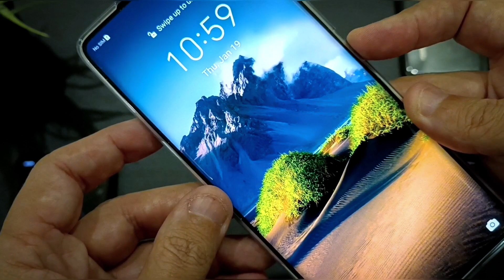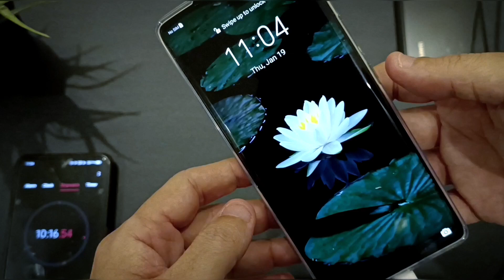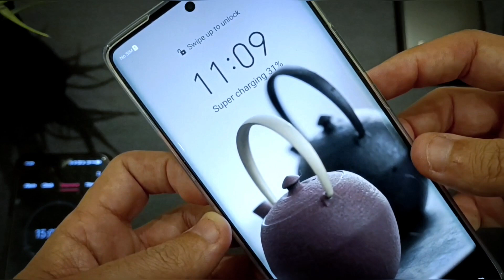سرعة الشحن : Honor x9a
سرعة شحن honor x9a يتم تجربته